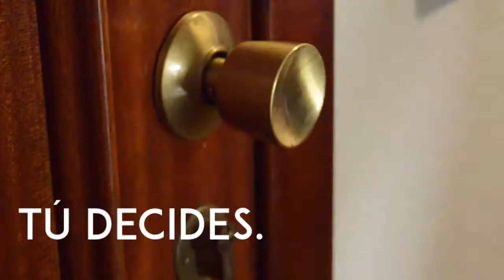CAMBIEMOS EL MUNDO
Clothing Brand
Nuestra PROMO de World Changer T-shirt.
Juntos podemos hacer del mundo un lugar mejor !

 Una vida positiva, llena de esperanza  por donde vayas!

Síguenos como @Gamyoficial en Facebook, Instagram y Twitter.